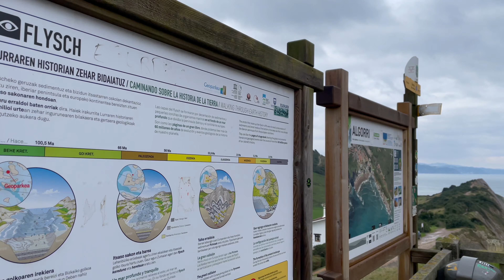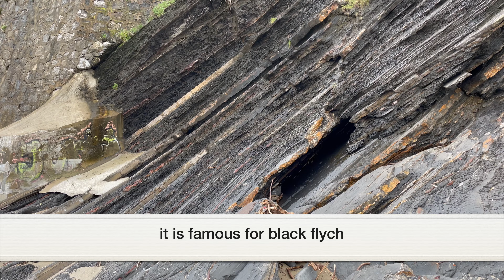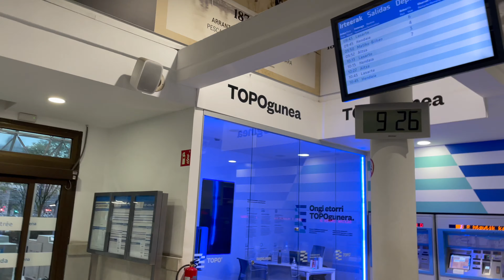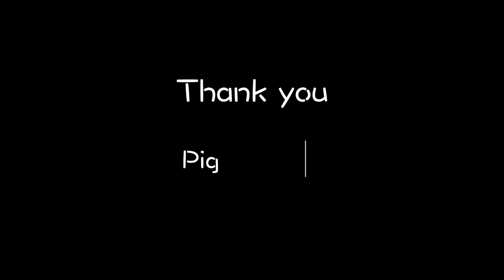Spain -Basque Coast Geopark 4K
Basque Coast Geopark (Flych Geopark) is an ideal hiking side trip from San Sebastian.  It's located in Zumaia Town, 30 km west of San Sebastian.  You can take a trail (E1) from San Sebastian center to Zumaia Town, about 48 min, Eur 2.75.

Talaia Trail (between Zumaia and Deba) GR 121
Length: 14 km (one-way)
Elevation Gain: 650 m
4-5 hrs
Difficult, very muddy

Algorri Trail (in Zumaia)
It's the 1st segment of Talaia Trail, has the most stunning view
Length: 1.4 km (loop)
Elevation Gain: 46 m
40 min - 1 hrs
Easy, muddy

Lapar Trail (in Deba)
It's the end segment of Talaia Trail, has the oldest black rock flych
Length: 2 km(round-trip)
Elevation Gain: 8 m
45 min
Easy

You can take the trail E1 from Deba back to San Sebastian.